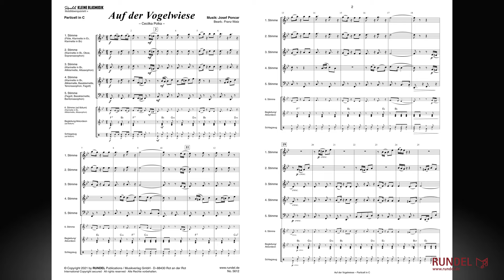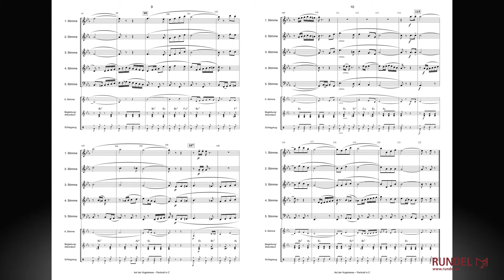Auf der Vogelwiese (Cecilka-Polka) | Josef Poncar | Arrangement: Franz Watz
Traditionelle Bläsermusik zur Unterhaltung und zum Tanz hat man schon vor der Einführung der Ventile für die Blechblasinstrumente (Anfang des 19. Jahrhunderts) mit Holzbläsern gespielt. So ist der Holzbläsersatz heutzutage, mit seinem enormen Tonumfang und seiner mannigfaltigen, weichen Klangfarbe, geradezu dafür prädestiniert, sich diesem wertvollen Kulturgut interpretatorisch zu widmen.

Das Konzept Holzbläserquintett + ermöglicht eine Erweiterung der fünfstimmigen Grundbesetzung mit einer 6. Stimme für Klarinette, Altklarinette, Altsaxophon, einem Schlagzeug und Akkordeon/Gitarre sowie Begleitstimmen für Klarinette, Alt- und Tenorsaxophon, Posaune, Tenorhorn oder Waldhorn.

Neben einem übersichtlichen Particell enthält die Notenausgabe einen umfangreichen Stimmensatz und transponierte Stimmen. Somit lassen sich viele kreative und individuelle Besetzungsvarianten gestalten.

Stimmensatz Holzbläserquintett
Particell in C
1. Stimme in C   (Flöte)
1. Stimme in Eb (Klarinette)
1. Stimme in Bb (Klarinette)
2. Stimme in Bb (Klarinette, Sopransaxophon)
2. Stimme in C (Oboe)
3. Stimme in Bb (Klarinette)
3. Stimme in Eb (Altklarinette, Altsaxophon)
4. Stimme in Bb/Eb (Klarinette, Altklarinette)
4. Stimme in Bb (Tenorsaxophon, Bassklarinette)
4. Stimme in C (Fagott)
5. Stimme in C/Bb (Fagott, Bassklarinette)
5. Stimme in Eb (Baritonsaxophon)

Zusatzstimmen (Holzbläserquintett +) ad libitum
6. Stimme in Bb (ad libitum) Klarinette
6. Stimme in Eb (ad libitum) Altklarinette, Altsaxophon
1./2. Begleitung in C/Bb (ad libitum) Posaune, Tenorhorn, Tenorsaxophon
1./2. Begleitung in F/Eb (ad libitum) Horn, Altsaxophon
1./2. Begleitung in Bb, 8vb (ad libitum) Klarinette
Schlagzeug
Akkordeon/Gitarre